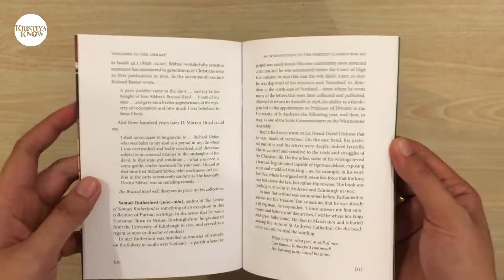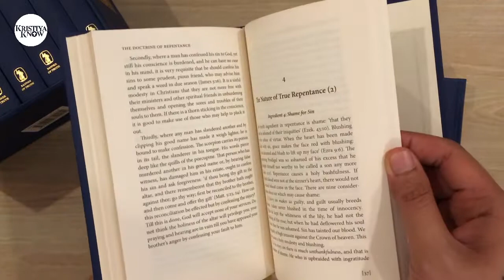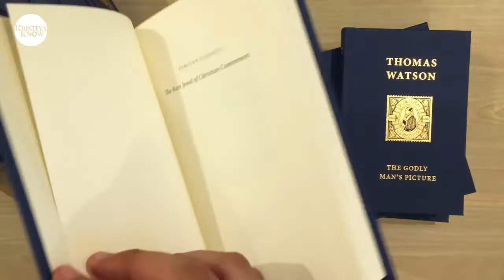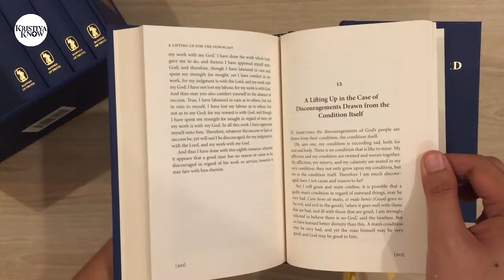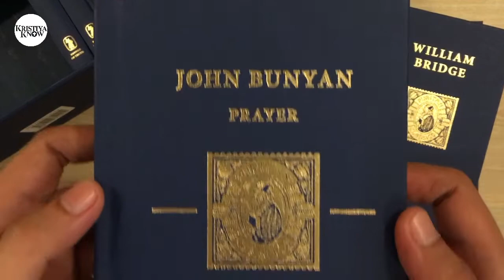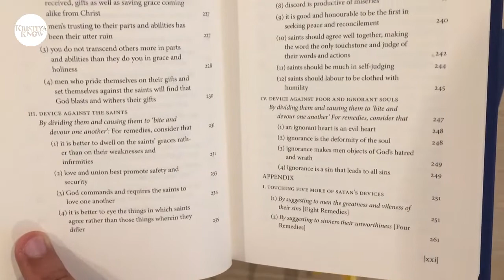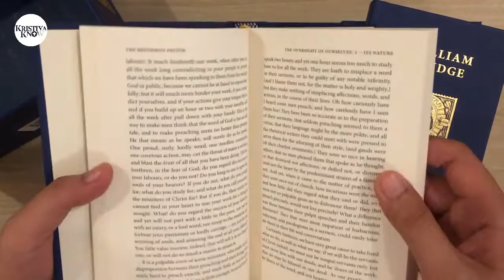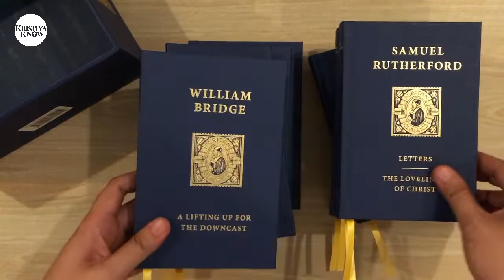Unboxing: The Puritan Classics Box Set | KristiyaKnow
The Puritan Classics Box Set is more modest in size, certainly, but it presents a single package of attractively produced hardbound editions of some of the most helpful works written in the seventeenth century. All of them came from the ministries of men who were marked by God-centredness, faithfulness to Scripture, and a devotion to pointing people to Christ and maturing them in the faith.

This 10 volume box set includes the following 15 titles:

The Art of Prophesying — William Perkins
The Bruised Reed — Richard Sibbes
The Letters of Samuel Rutherford — Samuel Rutherford
The Loveliness of Christ — Samuel Rutherford
A Lifting Up for the Downcast — William Bridge
The Rare Jewel of Christian Contentment — Jeremiah Burroughs
Precious Remedies Against Satan’s Devices — Thomas Brooks
The Reformed Pastor — Richard Baxter
The Godly Man’s Picture Drawn with a Scripture Pencil — Thomas Watson
The Doctrine of Repentance — Thomas Watson
All Things For Good — Thomas Watson
The Mystery of Providence — John Flavel
Facing Grief — John Flavel
A Sure Guide to Heaven — Joseph Alleine
Prayer — John Bunyan

If you appreciate the work that I do for my reviews and posts, I would greatly appreciate it if you would please support my blog by hitting LIKE, SHARE, SUBSCRIBE, and the NOTIFICATION BELL.

To read my other reviews or know more about KristiyaKnow,